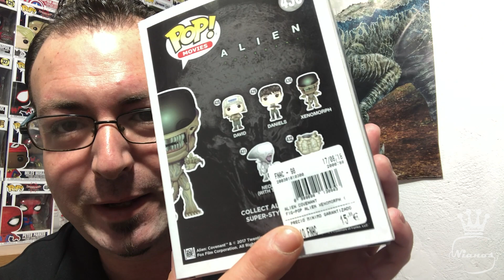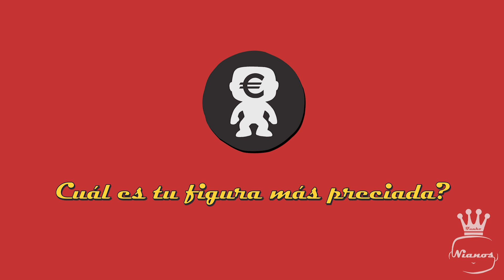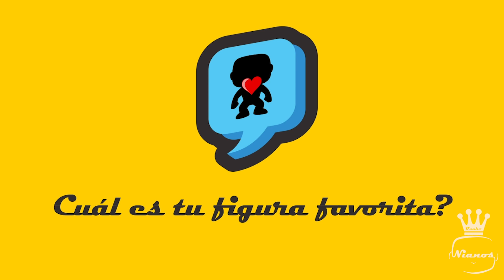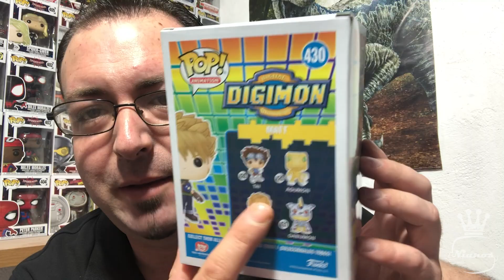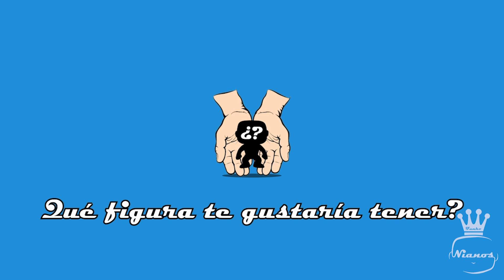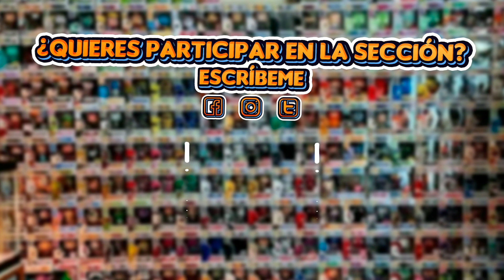FUNKOLECCIONES: ANTONIO nos enseña su colección FUNKO POP! (TAG DEL FUNKO)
➜ FUNKOLECCIONES: ANTONIO nos enseña su colección FUNKO POP!
➜ TAG DEL FUNKO

POR FIN! Volvemos con la sección Funkolecciones, hoy veremos la cueva de Antonio que también tiene su propio canal dedicado a este mundillo llamado Orgullo Friki.

🚩 Nuevo en el canal? Activa la 🔔

➡➡➡📦📦📦 Suscripción Marvel Collector Corps 📦📦📦⬅⬅⬅

➡➡📦📦📦 Suscripción Star Wars Smuggler's Bounty 📦📦📦⬅⬅

Funko Pop! Assemble Iron Man